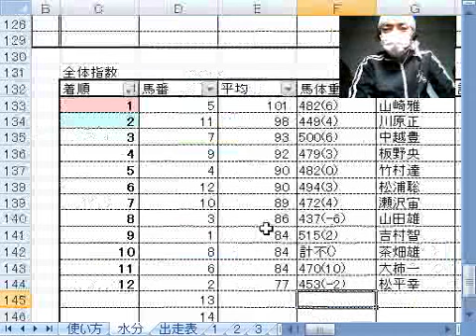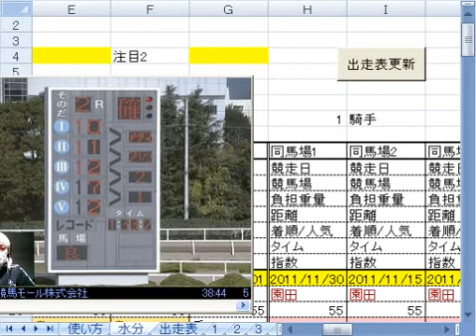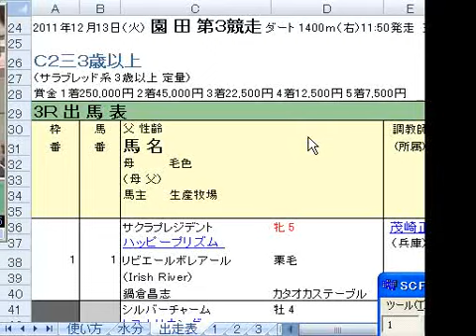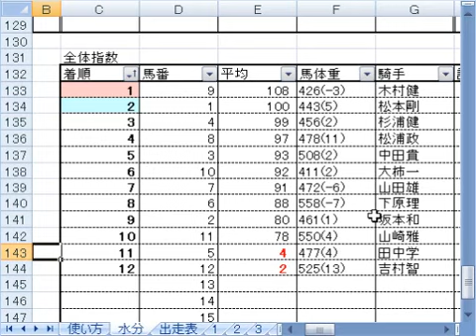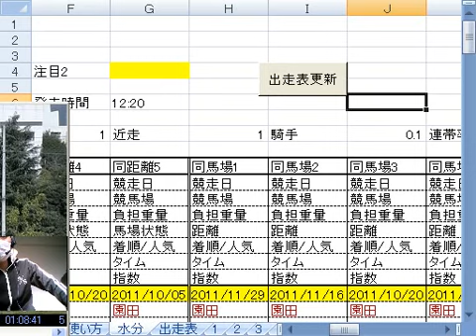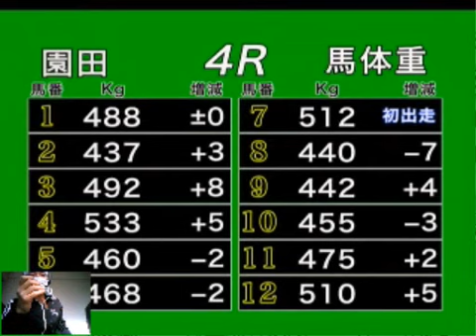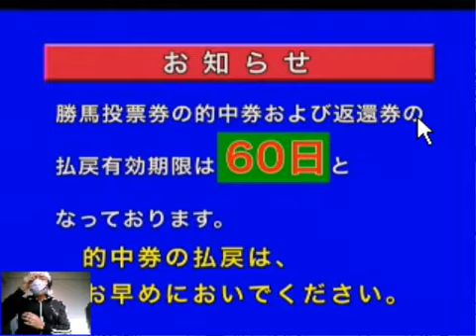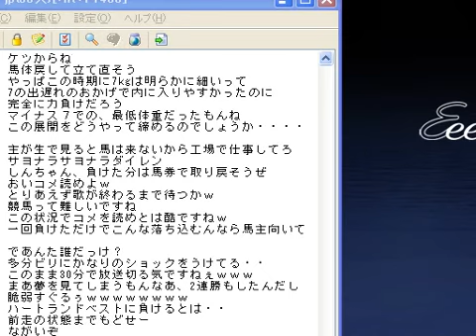【リアル馬主】無職の地方競馬【各馬出走中】2011/12/13